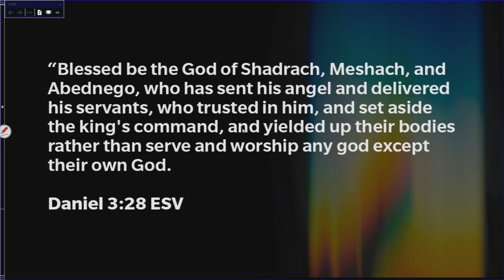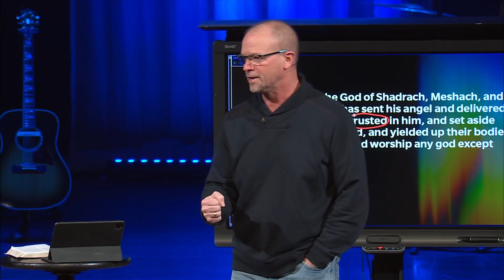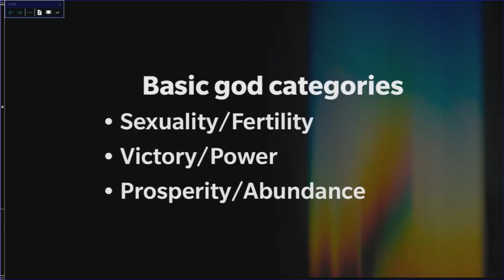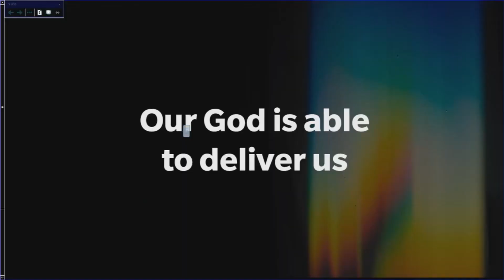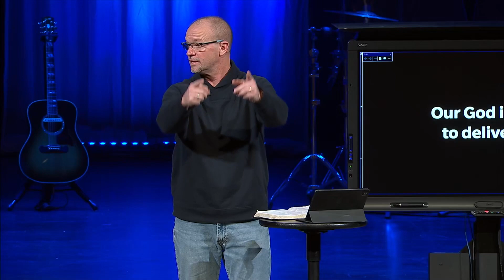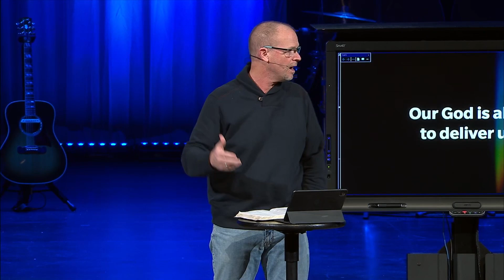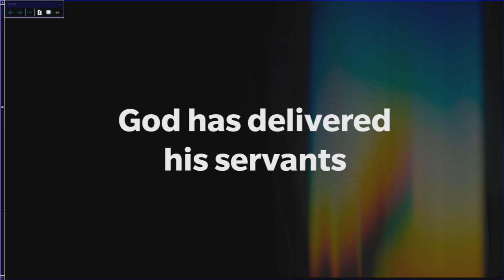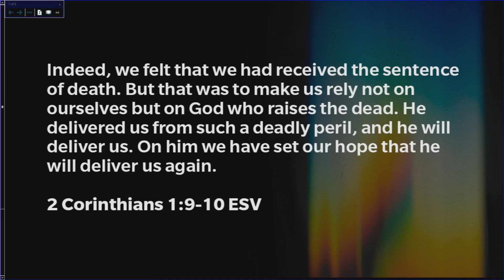Trust | Fearless in Babylon | Sermon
Trust | Fearless in Babylon 3
1-22-23 | Mike Baker | Daniel 3:8-30